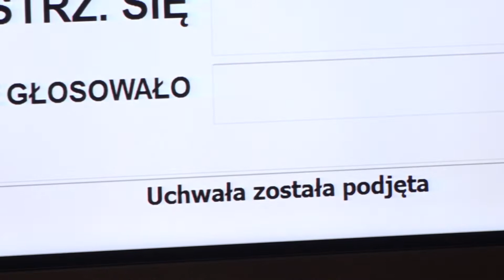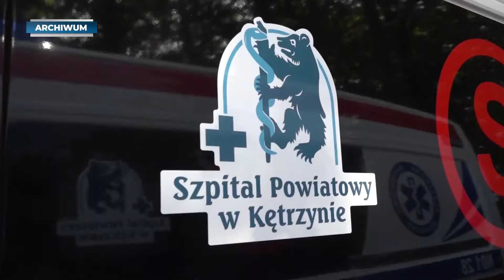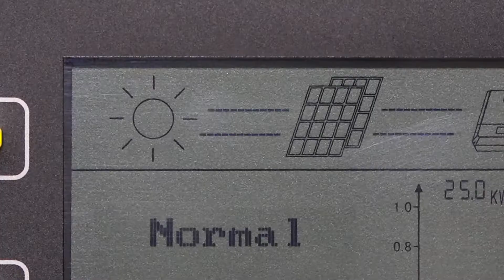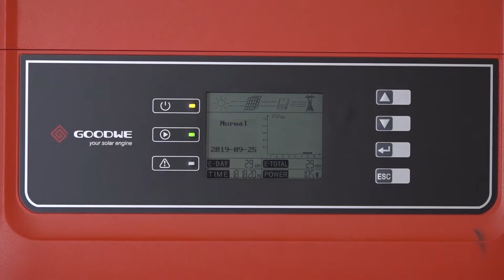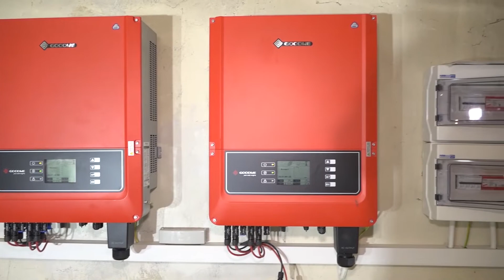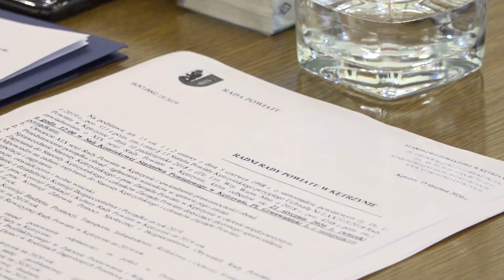Wieści Powiatu Kętrzyńskiego - odcinek 11